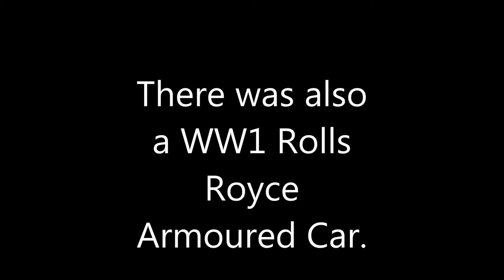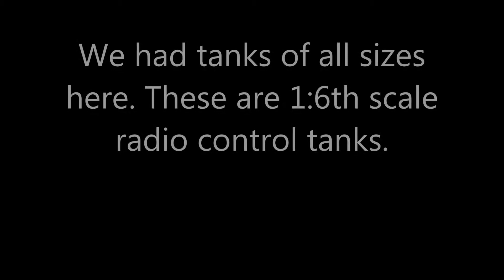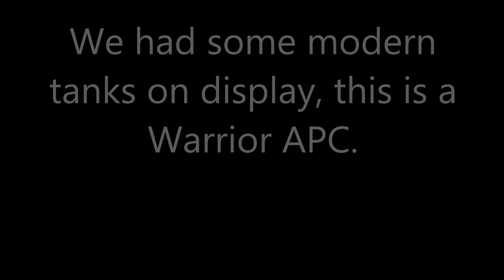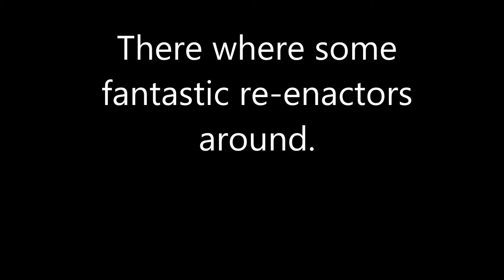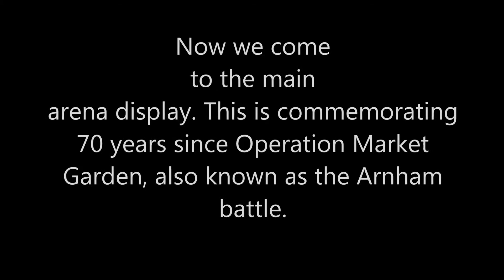Tank Fest 2014 coverage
Footage and photos from Tank Fest 2014.